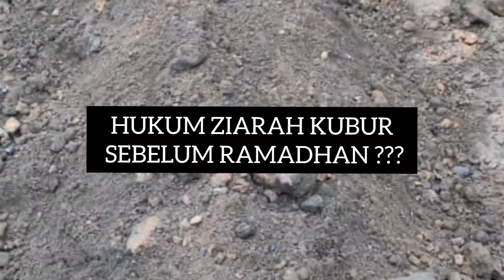Hukum Ziarah Kubur Sebelum Ramadhan ??? || Asy-Syaikh Abu Fairuz Al-Indunisy حفظه الله تعالى ورعاه